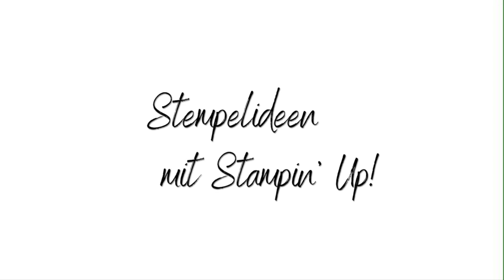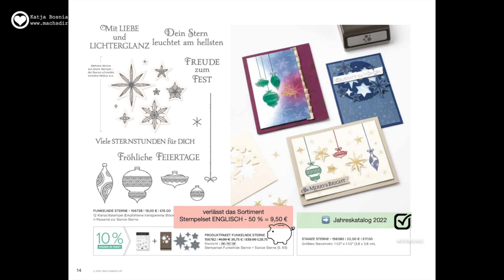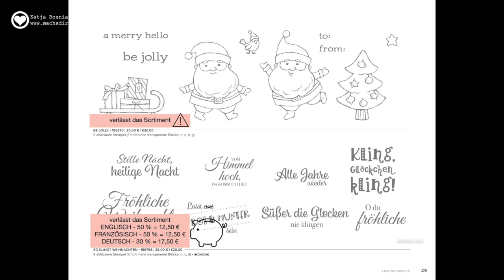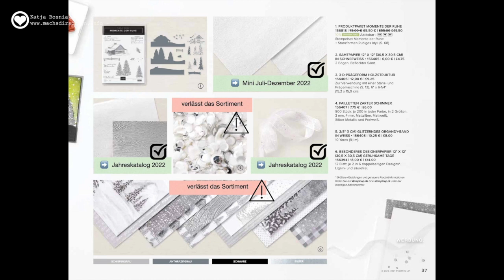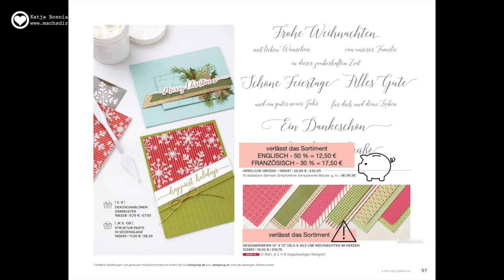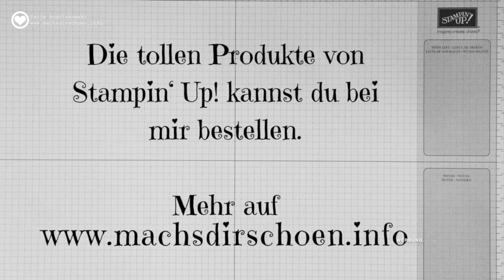Ausverkauf Stampin' Up! Minikatalog Juli-Dezember 2021- Katalogtour mit allen Schnäppchen!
Wenn es mal etwas zu schnell geht, drück einfach auf Pause und schaue dir die Infos ganz in Ruhe an.

Mehr Infos zu dem Video und Download der Auslaufliste auf meinem Blog

Stampin‘ Up! Produkte im Online-Shop rund um die Uhr bestellen, per PayPal oder Kreditkarte:

Aktueller GastgeberInnen-Code, sicher dir ein Geschenk bei Bestellung über meinen Stampin’ Up!

Auf meiner Seite teile ich mit dir noch mehr Ideen und Informationen zu den Produkten von Stampin‘ Up! – zum Selbermachen und Nachmachen. Ich biete dir Workshops und einen Online-Shop mit wunderbaren Stampin‘ Up! Produkten.

Katja Bosniakowski - Papiergedöns, Bastelkram, Firlefanz und Stempelideen mit Stampin' Up!

Musik 🎵: Stampin’ Up! Song und gemafreie Musik von